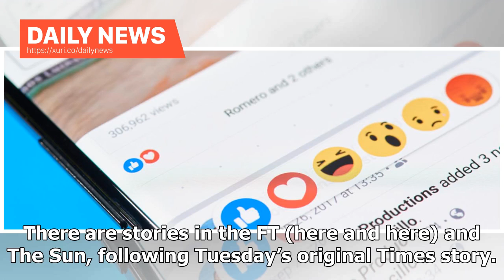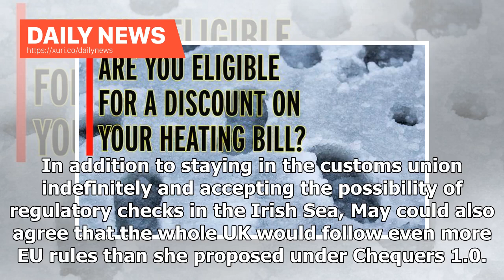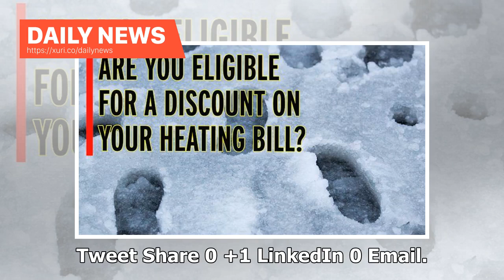Daily News - Checkers 2.0 is even worse than Checkers 1.0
Tweet Share 0 +1 LinkedIn 0 Email Now that she has seen off any imminent threat to unseat her at the Conservative conference, it’s increasingly clear Theresa May is preparing for a big compromise in the Brexit talks: staying in the customs union for as far as the eye can see and agreeing to the possibility of regulatory checks in the Irish Sea. There are stories in the FT (here and here) and The Sun, following Tuesday’s original Times story. The prime minister will today hit the phones as part o...